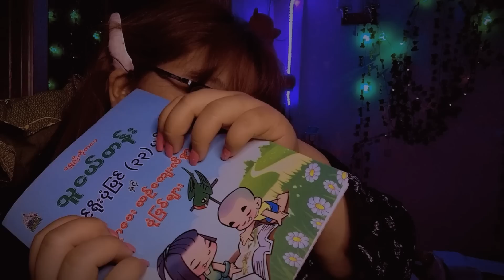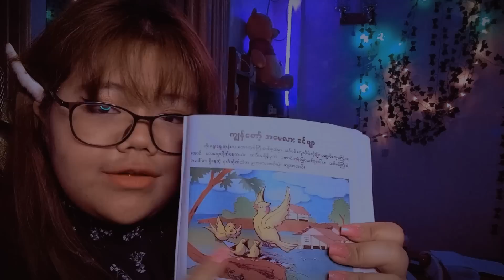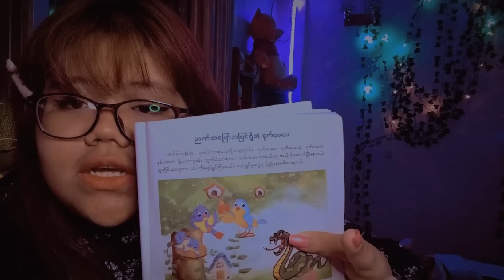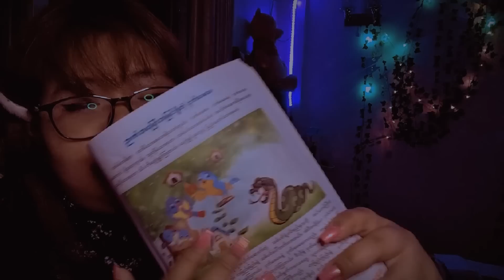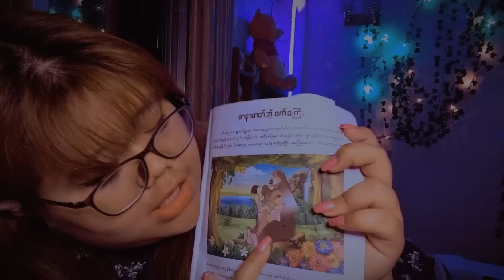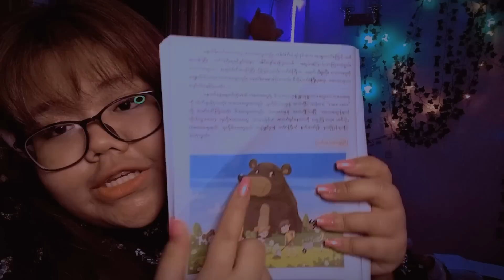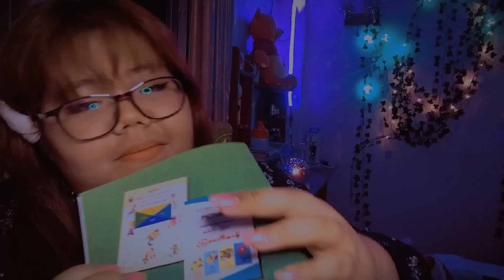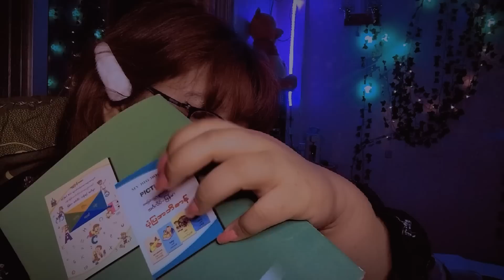Your roommate bestie reads bed time stories & Sings lullaby to heal ur inner child❤️‍🩹 (Burmese 🇲🇲 )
00:00 Intro
02:03 Reading burmese bed time stories
26:17 Pumpering & comforting u to sleep
27:18 Singing burmese lullaby ( left ear )
27:57 Singing from ( right ear )
30:28 Slow brushing ur face & Sleep countdown